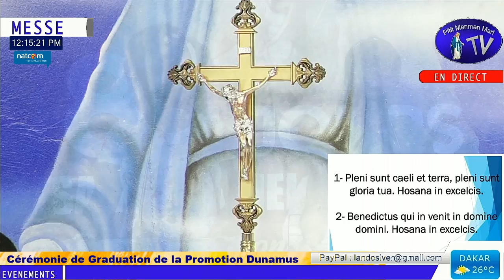Dimanche 24 Juillet 2022 - Cérémonie de Graduation de la Promotion Dunamus de CIC de Delmas